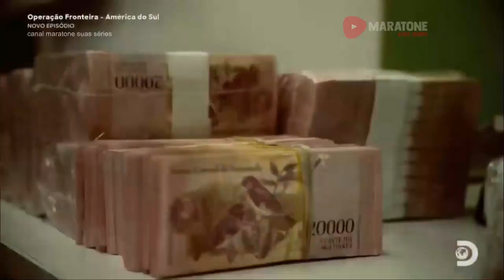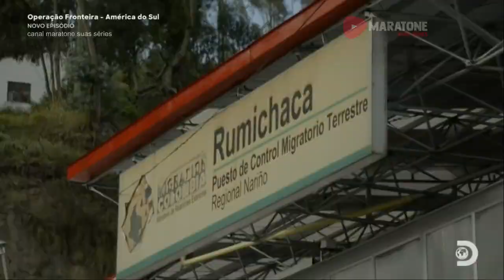Operação Fronteira - América do Sul: Temporada 1 Episódio 15 - Coiotes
Sinopse do Episódio: Temporada 1 Episódio 15 - Coiotes
Nas trilhas clandestinas da fronteira entre Colômbia e Equador, os coiotes são traficantes de pessoas que levam venezuelanos em travessias precárias e ilegais pelas montanhas colombianas.

Sinopse da Série: Operação Fronteira - América do Sul
O programa é inspirado em formatos semelhantes que o próprio Discovery já produziu nos EUA e na Europa, e não segue nenhum roteiro pré-determinado. Uma equipe enxuta de filmagem – apenas dois câmeras, um operador de áudio e uma produtora – passou cerca de 60 dias percorrendo a fronteira do Brasil com a Bolívia (Corumbá) e com o Paraguai (Ponta Porã, Dourados, Guaíra e Foz do Iguaçu).